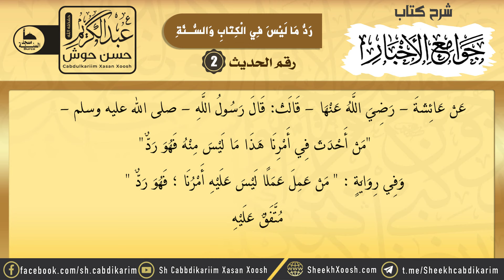Sharaxa Jawaamicul Akhbaar || Xadiithka 2aad || جوامع الأخبار || Sh. Cabdulkariim Xasan Xoosh